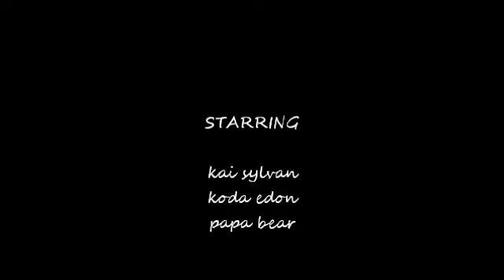Twins singing "Three Little Birds (Bears) " (Bob Marley cover)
My twins wanted to make a "concert" like Ojo's Orchestra in Bear and the Big Blue House...this is what we came up with.